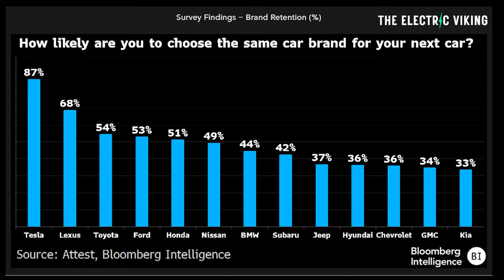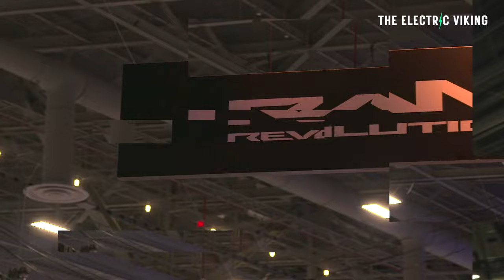87% of Tesla drivers say they're going to buy another Tesla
87% of Tesla drivers say they're going to buy another Tesla